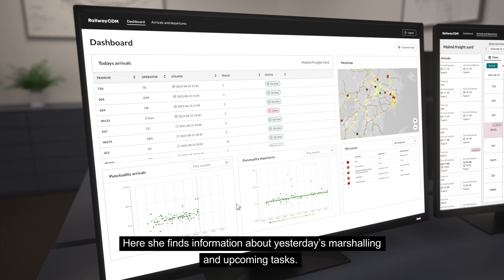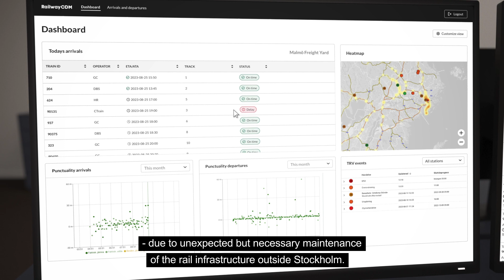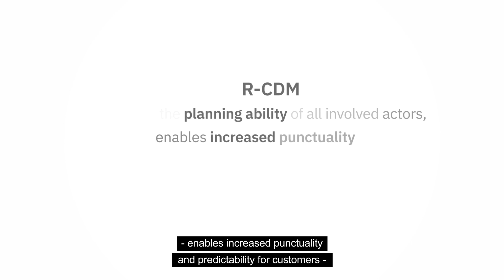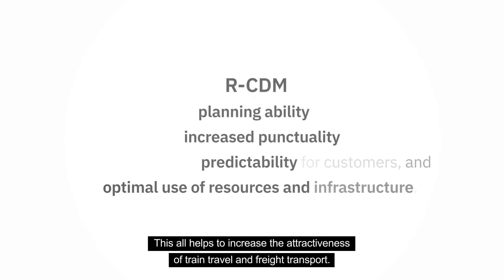RailwayCDM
Digital collaboration using the concept of RailwayCDM, R-CDM in short, enhances the planning ability of all involved railway actors, enables increased punctuality and predictability for customers, and optimal use of resources and infrastructure. Enhanced coordination among railway actors all helps to increase the attractiveness of train travels and freight transports.

Over the last decade, RISE has developed and refined the concept of Collaborative Decision Making (CDM). A-CDM now enables coordinated airports, PortCDM does the same for ports, RRTCDM improves operations for inland terminals, and end-to-end CDM (e2eCDM) enable coordinated supply chains. R-CDM builds upon the same principles as for the other CDM-concepts but adapted to the specific circumstances in the railway industry.